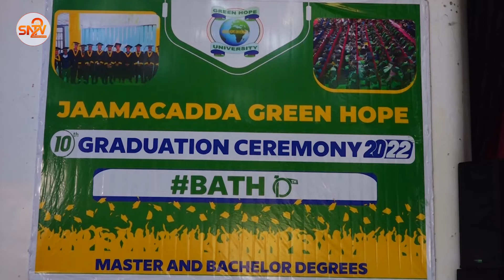Mas'uuliyiin ka tirsan dowladda oo ka qeyb galay munaasabad ay ka qalin Jaamacadda Gareen Hope.